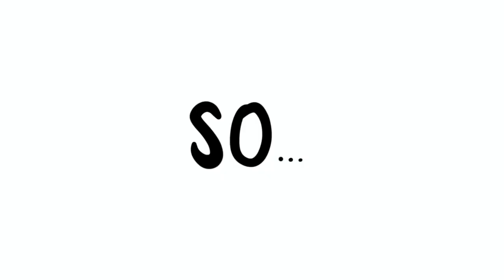WORKING OUT WITH MY DOGS! Funny Bernese Mountain dogs reaction! Dustin&Penny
This is what happens when I try to work out at home. It's not that easy when you have 2 bernese mountain dogs! Dustin always wants to  join me but it's not that resilient, while Penny pretends... to be dead!
Now stretch out and enjoy!